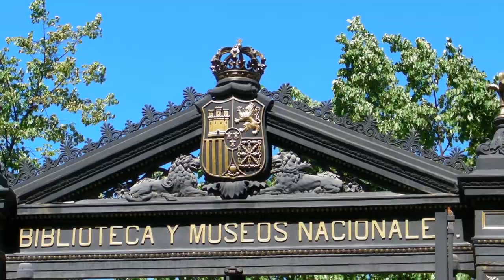BIBLIOTECA NACIONAL - RUBÉN LORENZO PARA BASURAMA - MADRID MAYO 2015 LAPIEZA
MADRID 2015